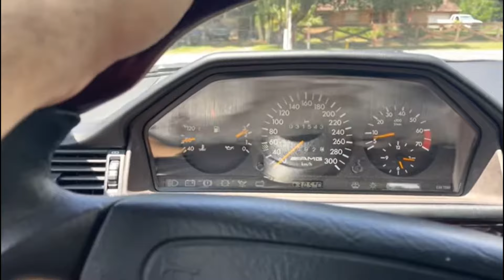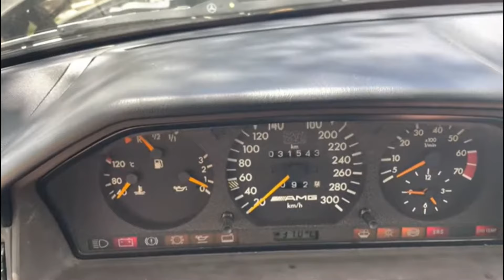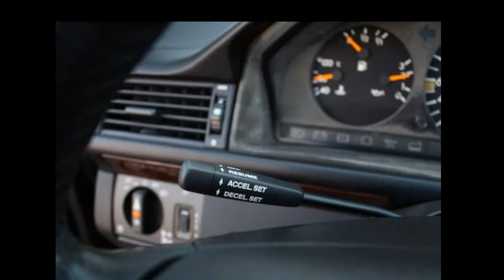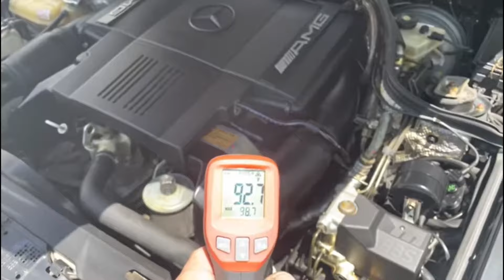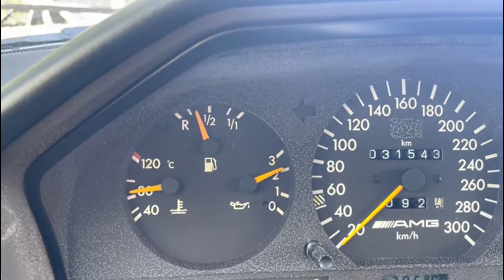13 BİN KMDE BOYASIZ W124 MERCEDES-BENZ E420 SATIŞTA*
W124 Mercedes-Benz 420E 13 Bin kmde! Boyasız ve E420 Amg Stage III hadi izle!

NOT: Araç satılmışsa link açılmaz...

Special Thanks: Annaberg Automobile - SebasWorld TV